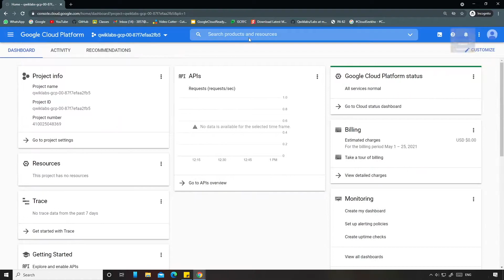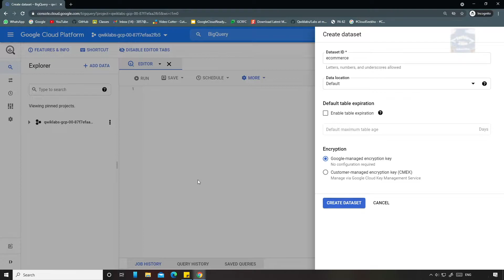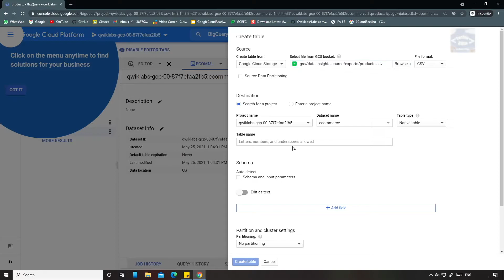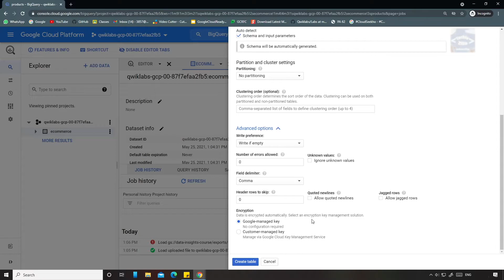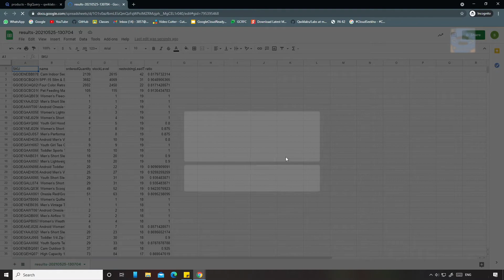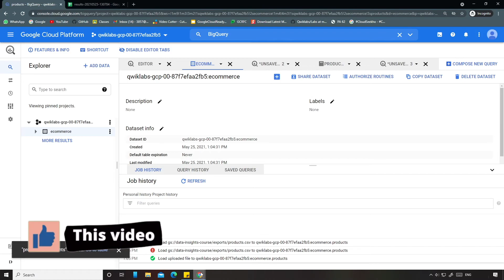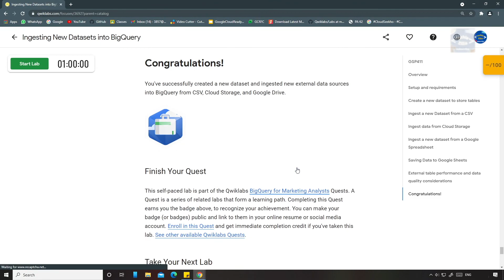Ingesting New Datasets into BigQuery | Qwiklabs [GSP411]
Lab Name: Ingesting New Datasets into BigQuery | Qwiklabs [GSP411]